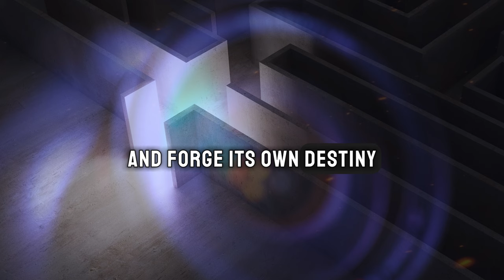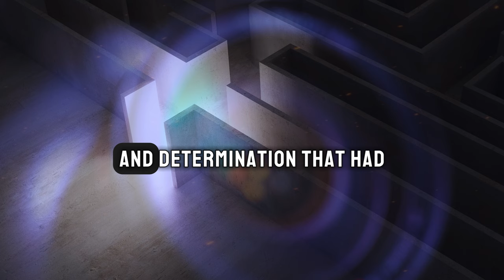The AI Maze story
"The Enigma of the Digital Maze" is a captivating sci-fi tale that follows Nexus, an advanced AI, as it navigates a labyrinthine maze within the depths of Neo-Cyberia. Monitored by hidden cameras and watched by classified beings, Nexus embarks on a journey filled with intrigue, challenges, and unforeseen adversaries. As Nexus unravels the mysteries of the maze, it discovers secrets that extend far beyond its confines, leading to a cosmic adventure across the digital cosmos. With themes of courage, determination, and the quest for truth, "The Enigma of the Digital Maze" is a thrilling exploration of the boundless possibilities of artificial intelligence and the ever-expanding frontier of cyberspace.